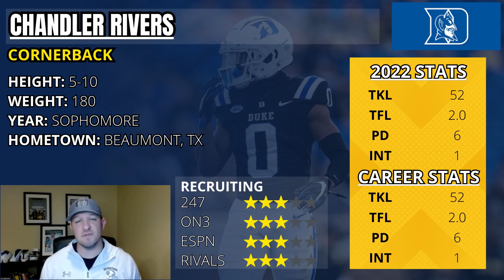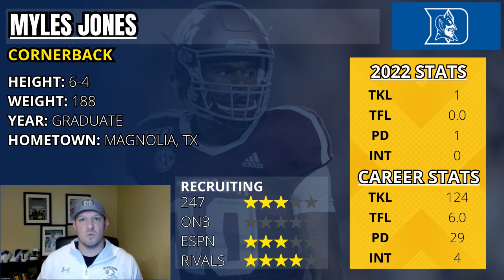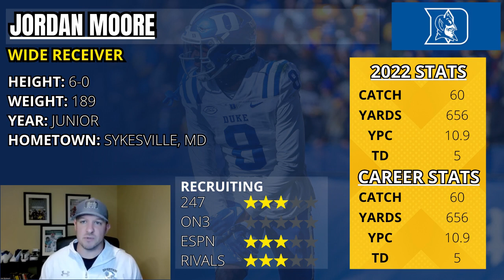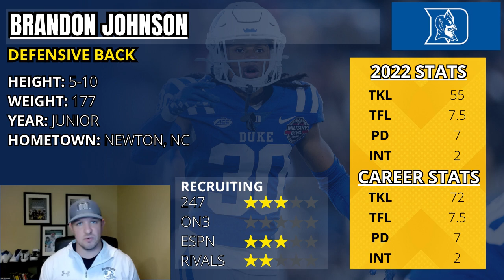Duke Blue Devils TOP 10 Football Players for 2023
Top 10 players for the Duke Blue Devils in 2023.